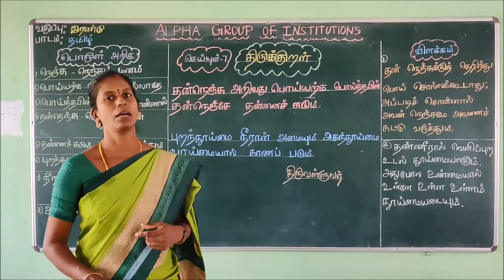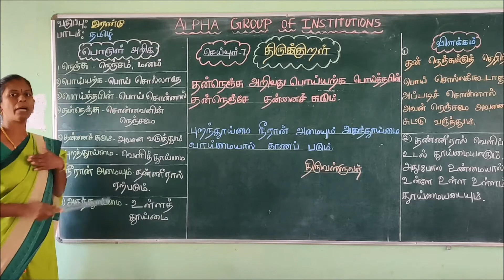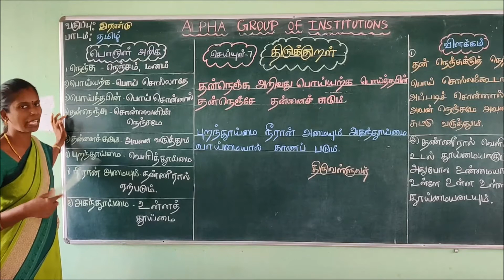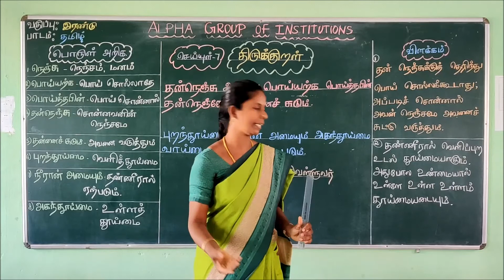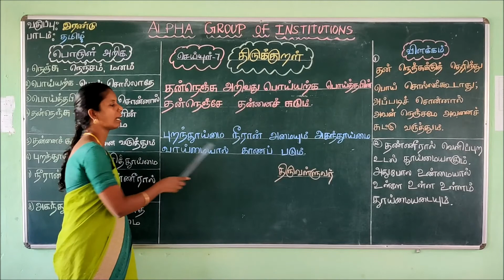Class 2 தமிழ் செய்யுள் திருக்குறள்